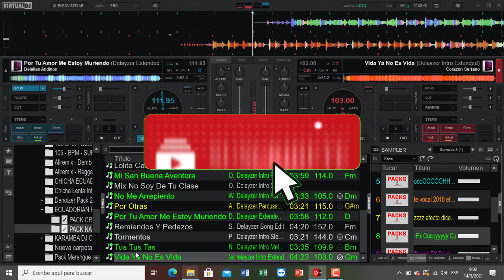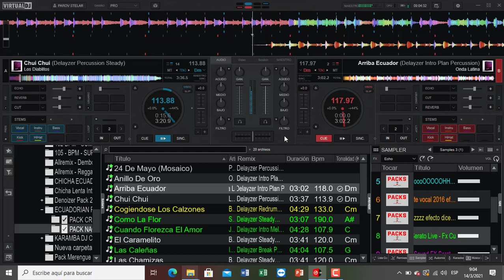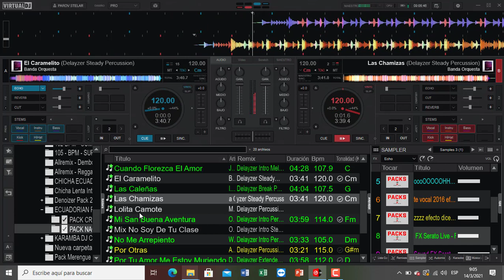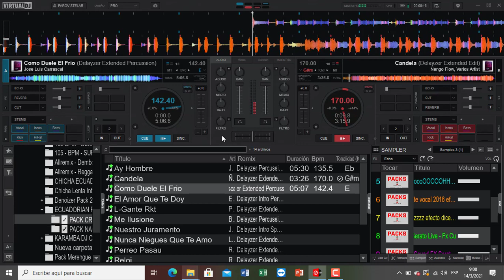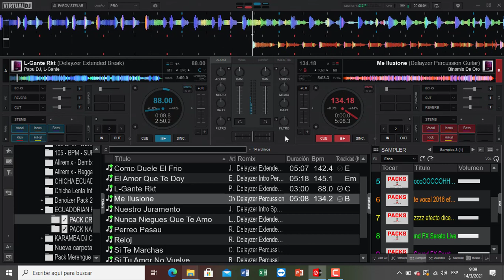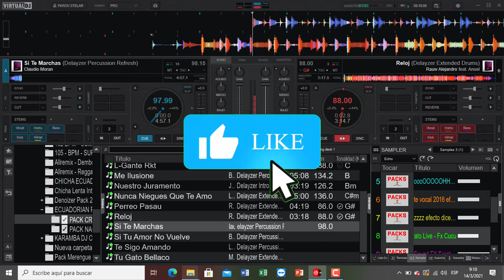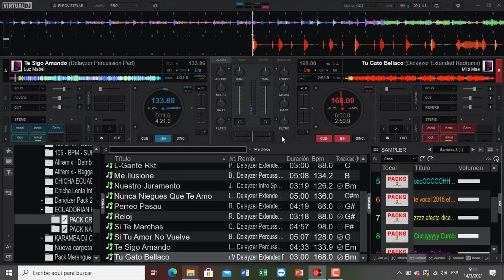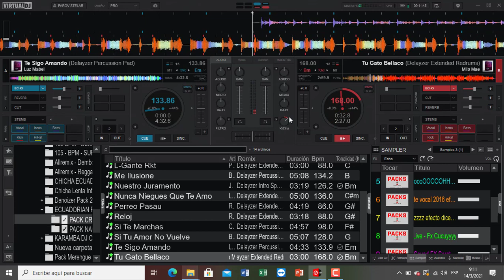𝗘𝗖𝗨𝗔𝗗𝗢𝗥𝗜𝗔𝗡 𝗥𝗘𝗠𝗜𝗫 𝗣𝗔𝗖𝗞 𝗙𝗘𝗕𝗥𝗘𝗥𝗢 𝟮𝟬𝟮𝟭 (𝗖𝗢𝗠𝗣𝗟𝗘𝗧𝗢) - 𝗡𝗔𝗖𝗜𝗢𝗡𝗔𝗟 & 𝗖𝗥𝗢𝗦𝗦𝗢𝗩𝗘𝗥 (𝗙𝗥𝗘𝗘)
𝐒𝐚𝐥𝐮𝐝𝐨𝐬 𝐂𝐨𝐫𝐝𝐢𝐚𝐥𝐞𝐬 𝐚𝐦𝐢𝐠𝐨𝐬
𝐀𝐪𝐮𝐢 𝐥𝐞𝐬 𝐭𝐫𝐚𝐢𝐠𝐨 𝐞𝐥 𝐏𝐚𝐜𝐤 𝐝𝐞
𝐏𝐚𝐜𝐤 𝐂𝐨𝐦𝐩𝐥𝐞𝐭𝐨 𝐍𝐚𝐜𝐢𝐨𝐧𝐚𝐥 𝐲 𝐂𝐫𝐨𝐬𝐬𝐨𝐯𝐞𝐫
𝐞𝐬𝐩𝐞𝐫𝐚𝐧𝐝𝐨 𝐪𝐮𝐞 𝐬𝐞𝐚 𝐝𝐞 𝐬𝐮 𝐂𝐨𝐦𝐩𝐥𝐞𝐭𝐨 𝐚𝐠𝐫𝐚𝐝𝐨
👉𝐓𝐮 𝐨𝐩𝐢𝐧𝐢𝐨𝐧 𝐞𝐬 𝐈𝐦𝐩𝐨𝐫𝐭𝐚𝐧𝐭𝐞 𝐩𝐚𝐫𝐚 𝐧𝐨𝐬𝐨𝐭𝐫𝐨𝐬
𝐒𝐢 𝐭𝐞 𝐠𝐮𝐬𝐭𝐨 𝐞𝐥 𝐏𝐚𝐜𝐤 𝐫𝐞𝐠𝐚𝐥𝐚𝐦𝐞 𝐮𝐧 𝐋𝐢𝐤𝐞
𝐲 𝐝𝐞𝐣𝐚𝐦𝐞 𝐮𝐧 𝐂𝐨𝐦𝐞𝐧𝐭𝐚𝐫𝐢𝐨...
𝐲 𝐬𝐢 𝐧𝐨 𝐭𝐞 𝐠𝐮𝐬𝐭𝐨 𝐈𝐠𝐮𝐚𝐥 𝐝𝐞𝐣𝐚𝐦𝐞 𝐮𝐧 𝐃𝐢𝐬𝐥𝐢𝐤𝐞
𝐞𝐬𝐨 𝐧𝐨𝐬 𝐚𝐲𝐮𝐝𝐚 𝐚  𝐬𝐞𝐠𝐮𝐢𝐫 𝐦𝐞𝐣𝐨𝐫𝐚𝐧𝐝𝐨
𝐩𝐚𝐫𝐚 𝐭𝐫𝐚𝐞𝐫𝐥𝐞𝐬 𝐞𝐥 𝐦𝐞𝐣𝐨𝐫 𝐂𝐨𝐧𝐭𝐞𝐧𝐢𝐝𝐨...👍